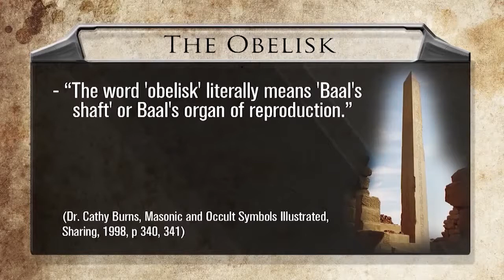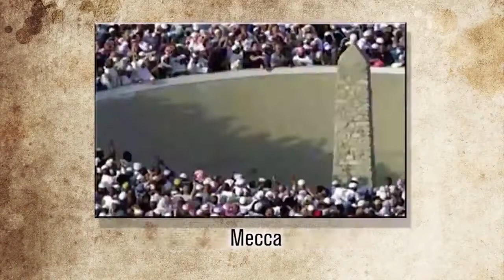FAQ – How did it become popular to put steeples on churches?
From “Truth or Tradition”